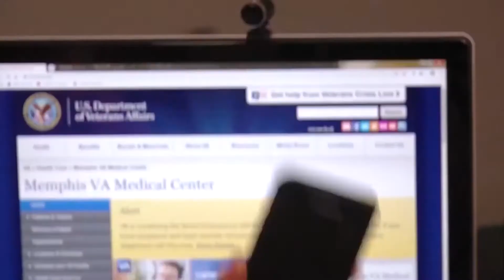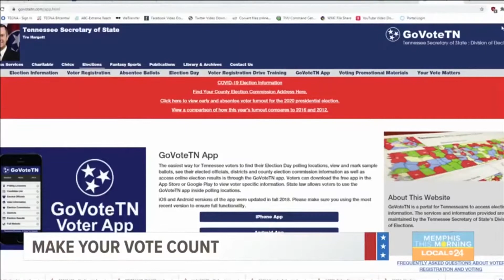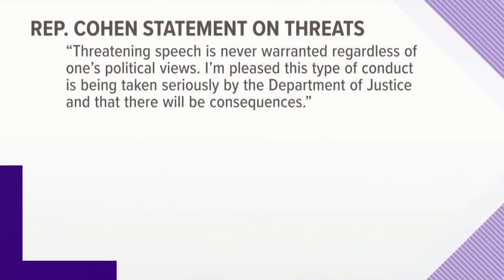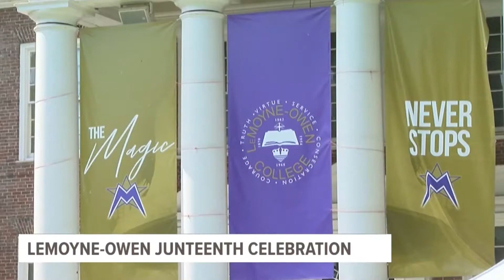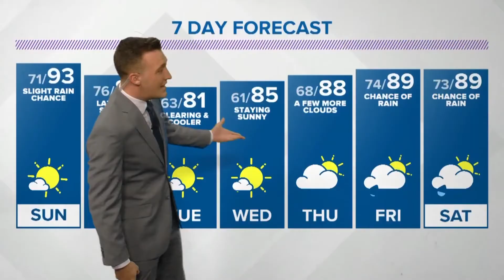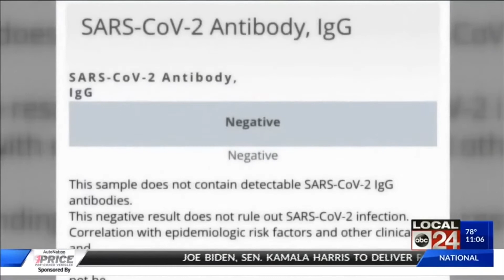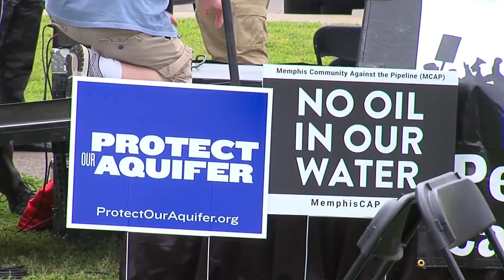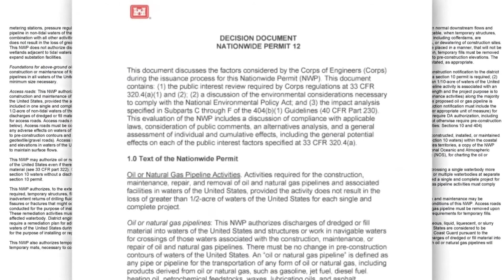Kelsie Cairns AnchorReporter Reel